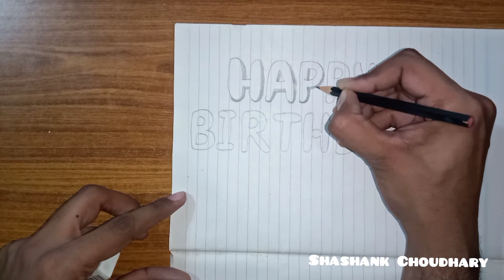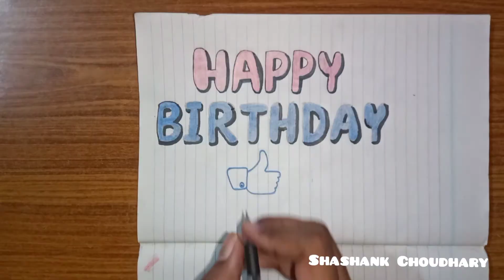How To Write 3D Letters || Happy Birthday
In this video I am drawing 3D Letters. Very Simple and Easy.